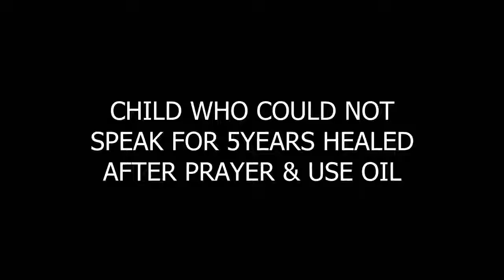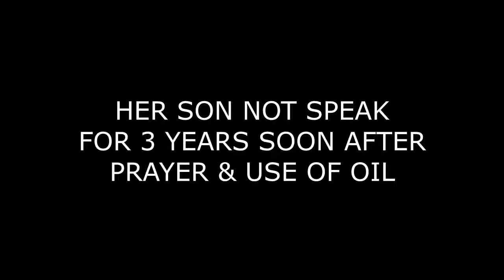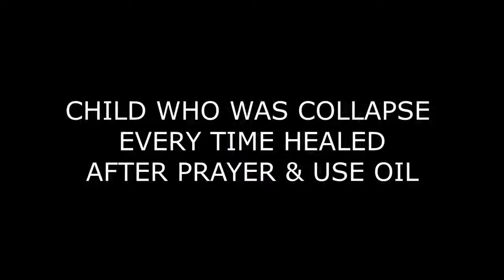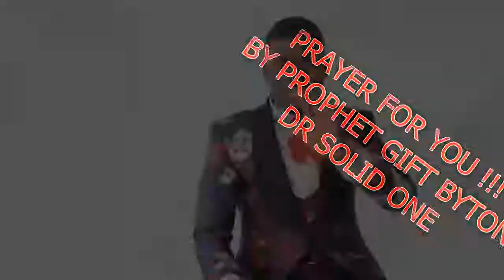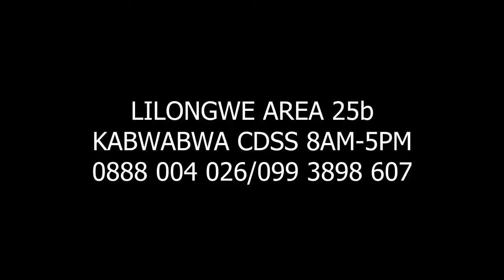Chronicles of big TESTIMONIES BY PROPHET GIFT BYTON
Your life will never remain the same...
Contact prophet Gift..